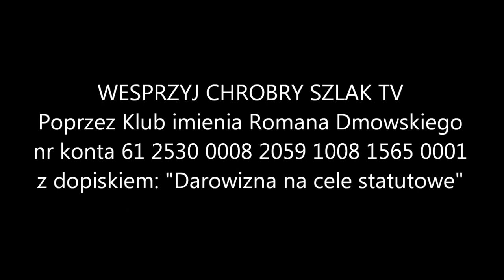Z kalendarza liturgicznego: 1 maja - święto św Józefa Robotnika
Święty Józef był mężem Maryi. Jego postać znamy z przekazów Ewangelii. Czcimy go dwukrotnie w ciągu roku: 19 marca - jako Oblubieńca Matki Bożej, a dzisiaj - jako wzór i patrona ludzi pracujących. 1 maja 1955 roku zwracając się do Katolickiego Stowarzyszenia Robotników Włoskich papież Pius XII proklamował ten dzień świętem Józefa rzemieślnika, nadając w ten sposób religijne znaczenie świeckiemu, obchodzonemu na całym świecie od 1892 r., świętu pracy. Odtąd tego dnia także Kościół akcentuje szczególną godność i znaczenie pracy. To wspomnienie jest wyrazem zrozumienia i poszanowania jej roli w duchowym rozwoju człowieka, a także okazją do złożenia hołdu tym jej wartościom, które pozwalają stosunki między ludźmi ją wykonującymi oprzeć na zasadach pokoju społecznego, dalekich od niezgody, gwałtu i nienawiści.

Całe swoje życie św. Józef spędził jako rękodzielnik i wyrobnik w ciężkiej zarobkowej pracy. Ewangelie określają go mianem tektōn (łac. faber), przez co rozumiano wyrobnika - rzemieślnika od naprawy narzędzi rolniczych, przedmiotów drewnianych itp. Były to więc prace związane z budownictwem, z robotą w drewnie i w żelazie. Józef wykonywał je na zamówienie i w ten sposób utrzymywał Najświętszą Rodzinę. Ta właśnie praca stała się równocześnie dla niego źródłem uświęcenia. Był mistykiem nie przez kontemplację, przez uczynki pokutne czy przez dzieła miłosierdzia, ale właśnie przez codzienną pracę. Praca go uświęciła, gdyż wykonywał ją rzetelnie, wypełniał ją cicho i pokornie jako zleconą sobie od Boga misję na ziemi. Spełniał ją zapatrzony w Jezusa i Maryję. Dla nich żył, dla nich się trudził, dla nich był gotów do najwyższych ofiar. Taki powinien być styl pracy każdego chrześcijańskiego pracownika. Praca ma go uświęcać, ma być źródłem gromadzenia zasług dla nieba, podobnie jak to było w życiu św. Józefa.

Praca wyzwala z człowieka najpełniej jego uzdolnienia, energię, inicjatywę. Jest szkołą wielu cnót osobistych i społecznych, takich jak na przykład wytrzymałość, solidarność, cierpliwość, męstwo, odwaga i ład, współpraca, współzawodnictwo. Praca bogaci i łączy ludzi. Wyrównuje także nierówność społeczną. Jeśli człowiek traktuje pracę jako swoje posłannictwo, jako zleconą sobie od Boga misję, staje się ona wówczas dla niego środkiem uświęcenia i gromadzenia zasług dla nieba. Kościół wyniósł na ołtarze nie tylko władców, biskupów, papieży i zakonników, ale także zapobiegliwych ojców, dzielne matki, rzemieślników, żołnierzy i rolników.